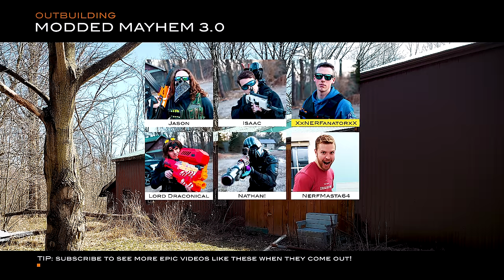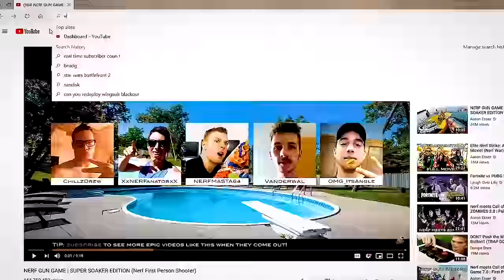NERF GUN GAME | MODDED MAYHEM 3.0 (Nerf First Person Shooter)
A Nerf War meets Gun Game: Modded Mayhem 3! In this epic first person shooter the 1st person to get a kill with all 20 modded blasters wins the battle! MERCH 👕

YouTubers Featured!

Nerf Mods By!

MY LINKS!

Aaron :)